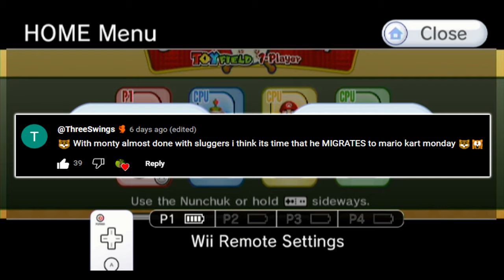monty moonball molerat macho monster moneyball malnourished millionaire metroboomin maniacal magnifi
cent methamphetamine minimalist marketable man-child montgomery mozart mitochondria majestic mesopotamian mischievous moist milker mouthful mysterious muted microphone master mahogany magnetic monocle molten marlboro mispronunciation main menu monetization manscaped mallard migrates mission memories merchant mayonnaise margarine maximum medicine mascots misdemeanor metronome marvelous mucus monsoon malware mummified midnight motivated marmaduke madness medium-rare mongolian mathematician mediterranean minigame monday mayhem

submit your monty monday thumbnails in monty-monday in the discord

links reduced to first 10 and most recent 10 episodes due to running out of characters in the description. please refer to the playlist 😼

0:00 - intro / yappy
12:24 toyfield
18:13 minigames